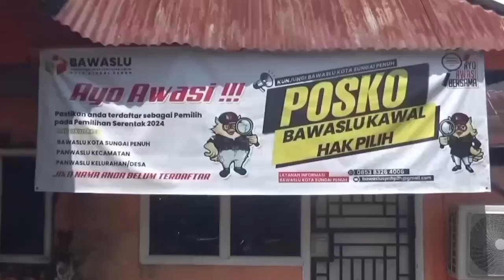BAWASLU AJAK SELURUH ELEMEN MASYARAKAT AWASI PILKADA